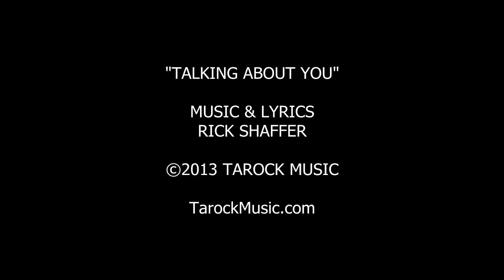TALKING ABOUT YOU ● RICK SHAFFER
“Talking About You” is track 5 on Rick Shaffer’s 2013 album release, Stacked Deck.  The album’s liner notes are at the following

All the photographs in the video are the work of photographer, Morris Huberland (1909—2003).  Mr. Huberland’s family immigrated from Poland to New York City’s Lower East Side in 1920.  In 1940, he joined New York’s Photo League, citing Eliot Elisofon’s lectures on photojournalism as influential to his artistic approach.  In the 1950’s he took numerous photographs in various NYC neighborhoods, labeling them, “Girl Gang.”  Mr. Huberland continued to exhibit work into the 20th and 21st centuries at various New York City institutions, including: the Museum of Modern Art, the International Center of Photography, the Jewish Theological Seminary of America, and the Jewish Museum.  Additionally, his photographs often accompanied articles published in The New York Times.

The Morris Huberland photographs compiled for this video are from The Miriam and Ira D. Wallach Photography Collection, courtesy of The New York Public Library’s Digital Collection.